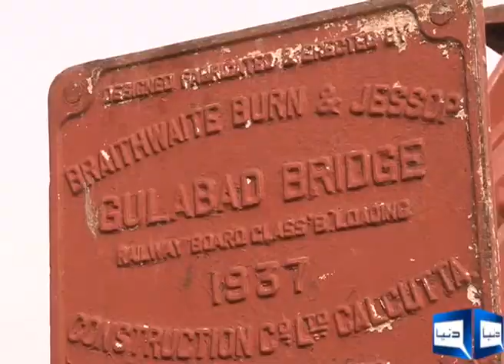Sardaryab bridge collapse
after fourth month still bridge collapse in charsadda